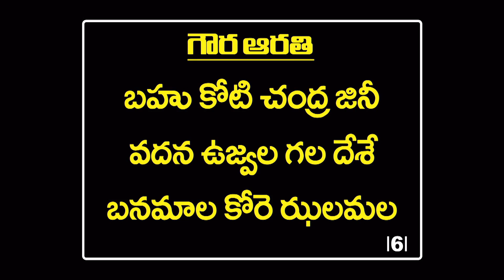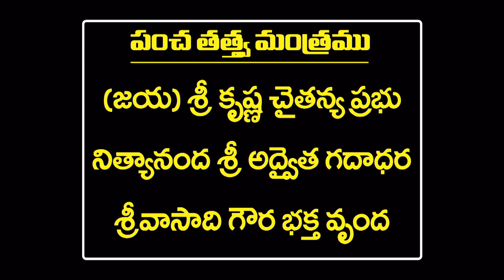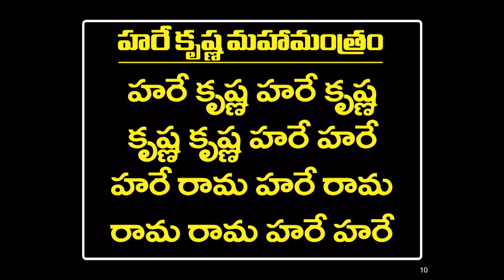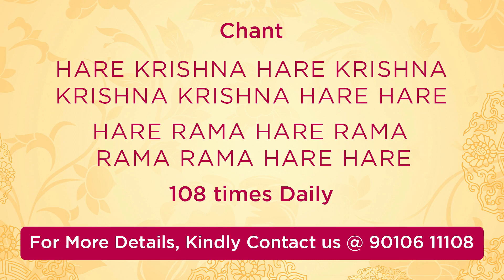SANDHYA AARATHI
HARE KRISHNA MOVEMENT INDIA

 UPI ID     : HKMIVSP2.07@CMSIDFC
 BANK DETAILS: HARE KRISHNA MOVEMENT INDIA
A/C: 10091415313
IFSC CODE: IDFB0080412
DABA GARDENS BRANCH
VISAKHAPATNAM

TOUCHSTONE CHARITIES VISAKHAPATNAM

 UPI ID     : TSCVSP103.07@CMSIDFC
 BANK DETAILS    : TOUCHSTONE CHARITIES VISAKHAPATNAM
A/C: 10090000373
IFSC CODE: IDFB0080412
DABA GARDENS BRANCH
VISAKHAPATNAM

YADURAJA DASA
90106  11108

JITAAMITRA DASA
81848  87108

VAIKUNTESWARA DASA
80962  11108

SRUTHI SAGARA DASA
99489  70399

SHYAM MADHAVA DASA
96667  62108